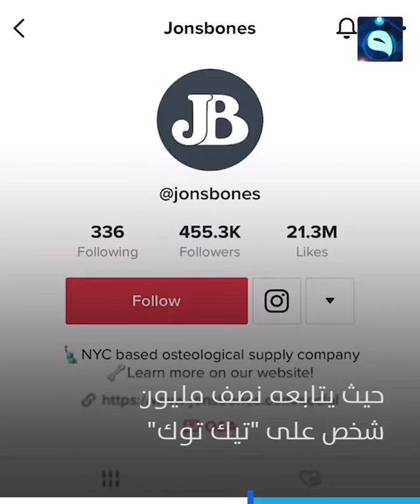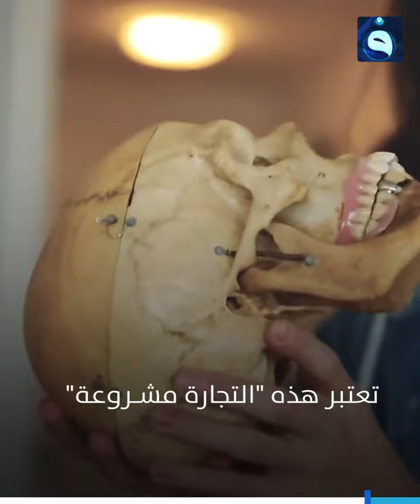شــاب أميــركي يبيع عــظام بشــرية حقيقة ويروج لها "بطريقة مشــروعة" !